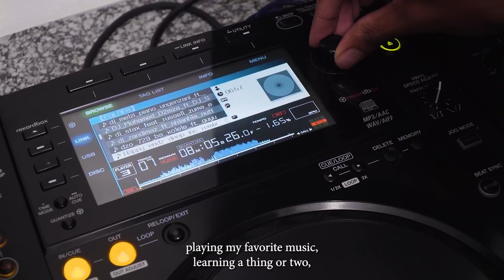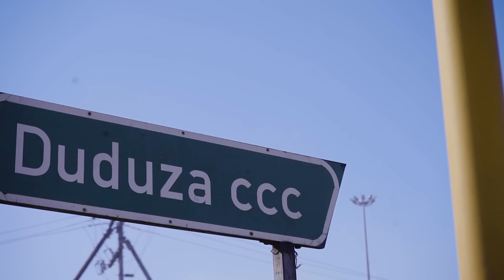BOS Episode 2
We experience a different side of Kamo as he visits his family as he soars victory at Vogue Nights, Randy goes for more of a Risqué ensemble. Kagiso plays catch up with mommy and granny J.